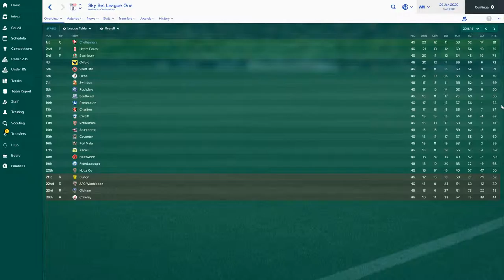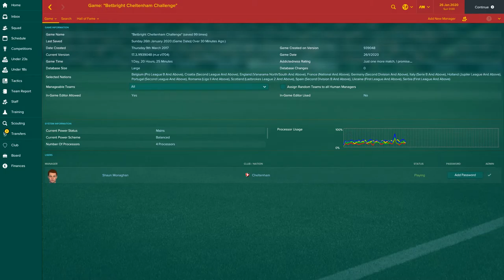BetBright FM17 Challenge!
Hi guys, just a quick update as to why the RM series and Civilization Let's Play aren't being uploaded at the moment!